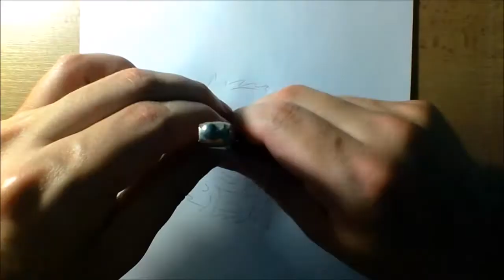Metal Fidget Spinner Drawing (Chinese Dragon)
Realistic Drawing: Fidget Spinner